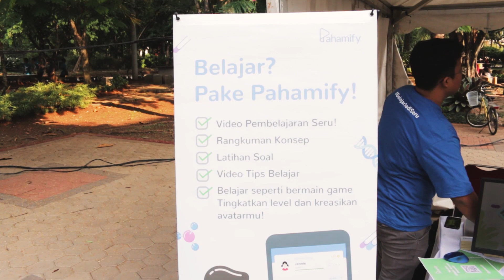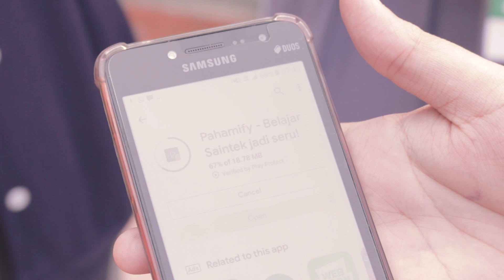Pahamify di Pesta Sains Nasional IPB 2019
Pada tanggal 2 & 3 November 2019 kemarin, Pahamify hadir di acara Pesta Sains Nasional (PSN), sebuah acara yang diselenggarakan oleh Institut Pertanian Bogor (IPB) untuk meningkatkan minat generasi muda untuk menciptakan inovasi di bidang sains dan teknologi. Dan di hari kedua, CEO Pahamify, Syarif Rousyan Fikri menambah keseruan acara ini dengan menjadi narasumber dalam seminar kesiswaan.

Pengen masuk kampus impian, tapi belum pede dengan persiapan UTBK kamu? Pahamify membuat persiapan masuk kuliah kamu jadi lebih mudah dan terarah!

Lewat satu aplikasi, kamu akan mendapatkan :
🎥 Video Belajar dengan Animasi dan Eksperimen Seru yang bisa di download
Video belajar di Pahamify berisi animasi dan eksperimen langsung yang bikin seru, bikin kamu paham gimana penerapan konsep teori di dunia nyata. Dengan animasi dan eksperimen yang keren, kamu ga akan lupa teori ketika kamu menghadapi ujian. Video-nya juga bisa di-download, jadi kamu bisa buka berulang kali tanpa harus kehabisan kuota.

📖 Rangkuman Materi Persiapan Ujian
Biar kamu makin ingat konsep, Pahamify siapkan rangkuman yang simpel dan menarik, bikin kamu ingat lagi semua konsep yang sudah dipelajari

📝 Ribuan Latihan Soal
“Practice makes Perfect”. Biar kamu siap menghadapi ujian, Pahamify siapkan ribuan latihan soal agar kamu terbiasa menghadapi ujian baik UTS, PAS, dan Ujian Nasional SMA, IPA maupun IPS. Soal yang Pahamify buat bikin latihan jadi seru, cobain sendiri!

🃏 Belajar asyik dengan Flashcard
“Know your enemy and know yourself” - Sun Tzu.
Metode Flashcard akan membantu kamu mengetahui di bagian mana konsep yang sudah kamu pahami, dan konsep mana yang kamu masih perlu pelajari lagi. Dengan metode ini, proses belajar kamu akan lebih efektif karena kamu bisa tau materi apa yang harus kamu prioritaskan.

💬 Diskusi materi dengan pelajar lain di seluruh Indonesia
Serunya berbagi dengan sesama pejuang UTBK se-Indonesia. Kamu bisa diskusi dan berbagi dengan sesama pelajar di Pahamify. Cara belajar yang efektif adalah mengajarkan, jadi semakin kamu sering berbagi, kamu sendiri akan semakin paham!

👩‍🏫 Video Tips Cara Belajar dan Memilih Jurusan langsung dari Psikolog ahli
Pahamify tau banget, belajar ga cuma tentang materinya, tapi sangat penting bagaimana cara dan psikologis belajar. Kamu bisa dapat tips belajar efektif, dan konsultasi dengan Ahli Psikologi dari Pahamify, untuk membantu kamu belajar, dan juga menentukan jurusan apa yang sebenarnya cocok dengan kamu.

👕 Avatar keren yang bisa kamu kreasikan
Sambil belajar kamu juga bisa berkreasi dengan bikin keren avatarmu di Pahamify. Wujudkan sosok pejuang UTBK yang siap menghadapi Final Boss nanti!

🎓Try Out dan Rasionalisasi UTBK
Pahamify akan terus menyiapkan dirim dengan Try Out dan Rasionalisasi UTBK secara rutin. Pahamify juga siapkan video pembahasan yang seru, analisa IRT (Item Response Theory) dan Rasionalisasi UTBK. Latih terus hasil belajar kamu dan ukur hasilnya agar kamu lebih siap untuk menghadapi ujian.